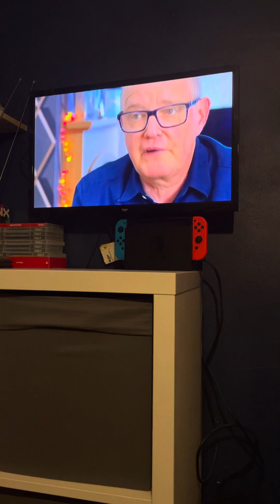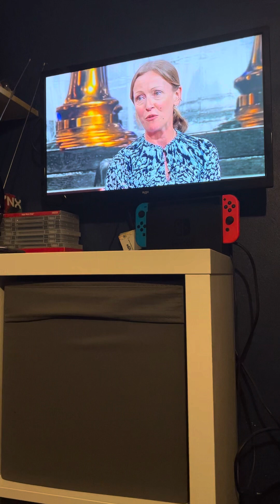BBC Look North (North East & Cumbria) late bulletin Monday 20th May 2024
Newscaster Adam Powell

Weather forecaster Paul Mooney

Channel BBC One NE&C

Time 22:30PM